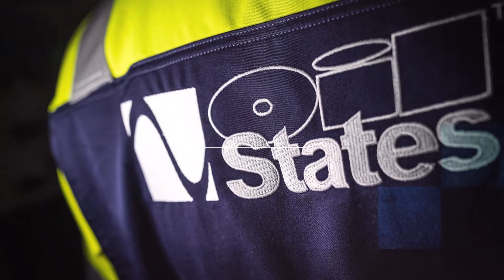Oil States FPSO & SURF Lifecycle Offerings: Asset Integrity & Maintenance